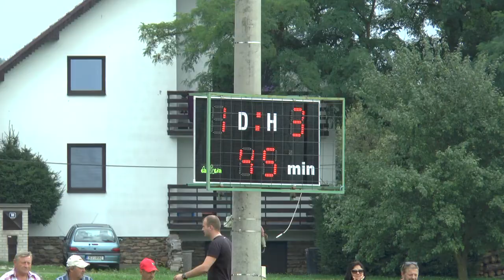Fotbal 2016 Pouťový zápas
Pouťový zápas staré gardy Otavanu s dorostenci Otavanu